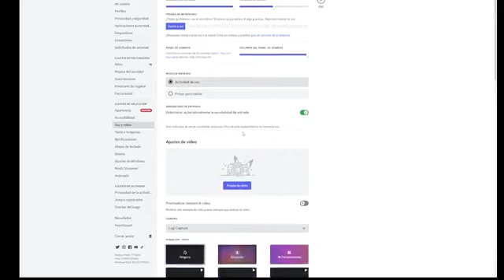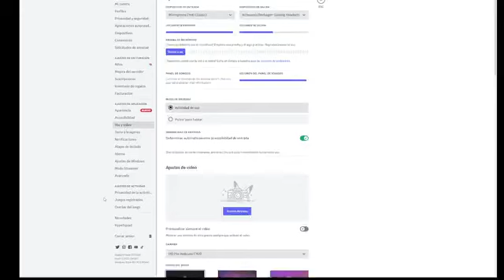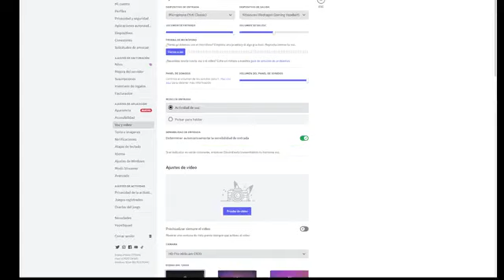DET BATE Con los Parceros Cast Fletcher y Cobra😎 part 2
Juego: Mobile Legends…